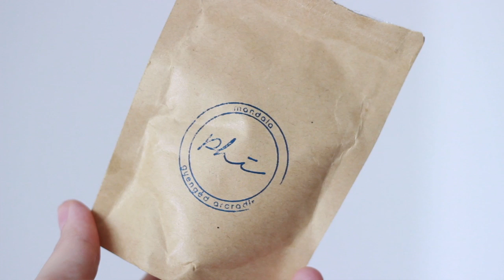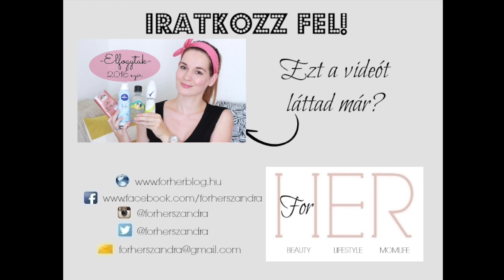MI VAN A POSTALÁDÁMBAN? - ESSENCE. L.O.V COSMETICS, PHI COSMETICS STB:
- Artdeco Beauty Box matt kontúrozóval és highlighterrel - 12 vanilla chocolate (highligter), 21 dark chocolate (kontúrozó)

- Maybelline Master Precise Curly szemhéjtus

- Maybelline The Colossal Volum' Express Spider Effect szempillaspirál

- La Roche-Posay Serozinc cink-szulfát oldat spray

- La Roche-Posay fiziológiás micellás oldat

- Nivea arctisztító kendők: Creme Care, 3az1-ben frissítő arctisztító kendő normál és vegyes bőrre, száraz és érzékeny bőrre való ápoló arctisztító kendő, 3-az1-ben ápoló micellás arctisztító kendő,

- essence bloggers beauty secrets Vintage Rose szemfestékpaletta

- essence bloggers beauty secrets körömakk - 02 hello beautiful

- essence little eyebrow monsters szemöldökápoló olaj, szemöldökstift, szemöldökcsipesz, kétvégű szemöldökformázó ecset

- Biobaza Kids sárgadinnye és görögdinnye sampon, Eper és füge hab-és tusfürdő gél, Ananászos fogkrém

- Biobaza Body&Hair 3az1-ben tusfürdő gél mediterrán gyógynövényekkel, Body&Hair 3az1-ben tusfürdő gél levendulával és citrommal, nyugtató szappan teafaolaj és szalmavirág

*Abban a szerencsés helyzetben vagyok, hogy a videóban bemutatott termékeket cégek küldték tesztelésre, kipróbálásra.

Kamera: Canon EOS 600D
Videószerkesztő: iMovie
Telefon: iPhone SE